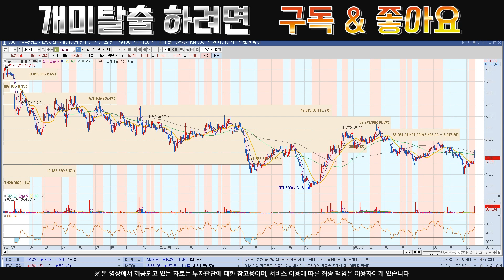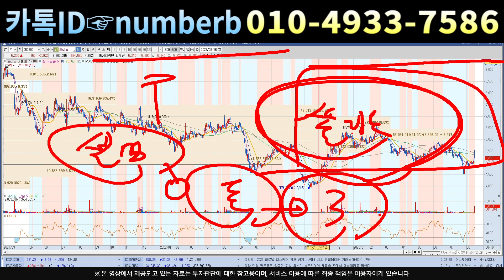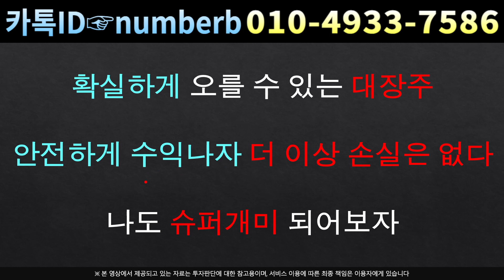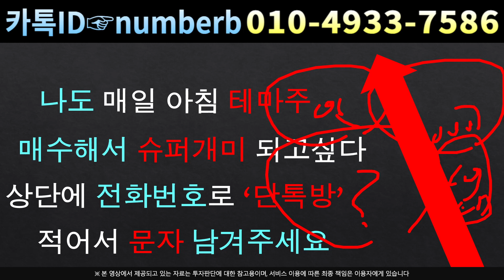[주식]쏠리드 - 걱정하지 않으셔도 됩니다!전고점을 넘기는 확실한 이유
카톡방 주식정보 텔레그램